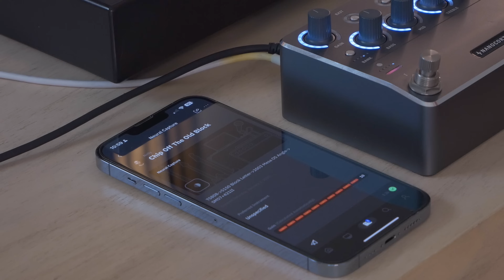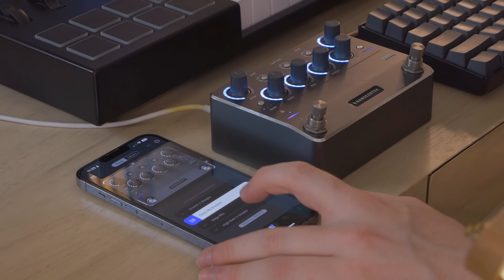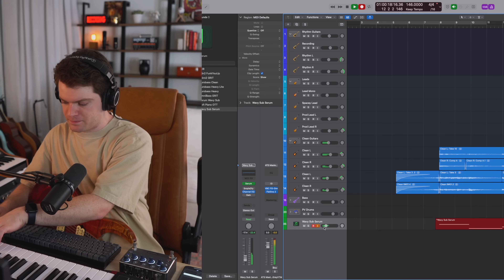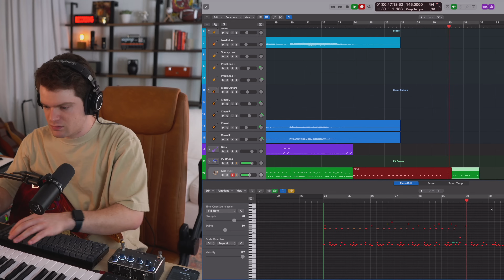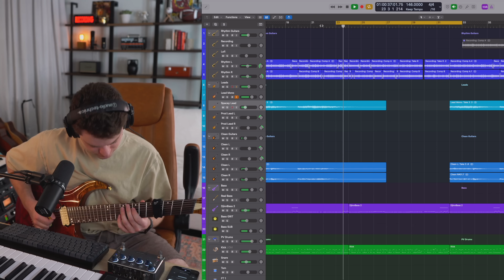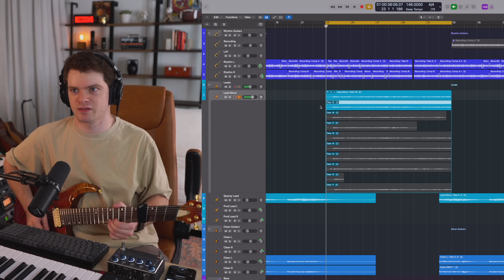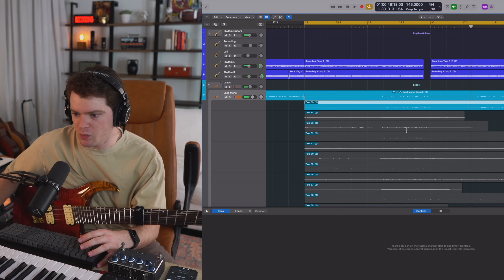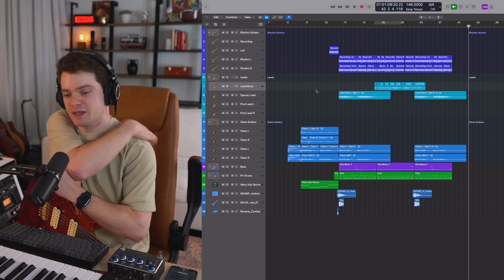Writing a SONG with the Neural DSP NANO CORTEX | Thick Riff Thursday, Ep 74